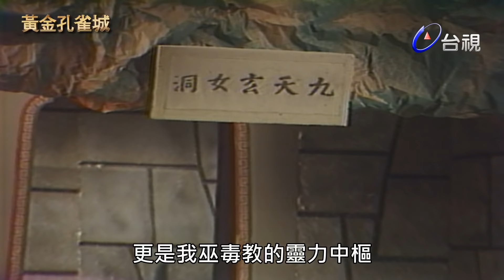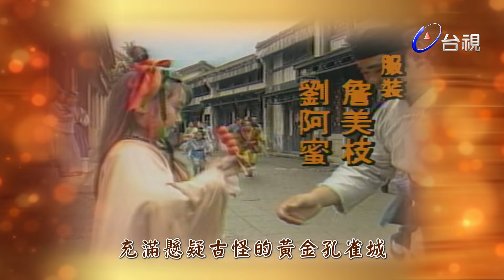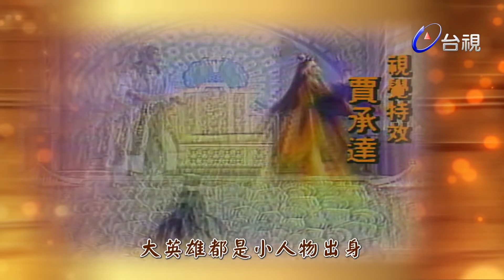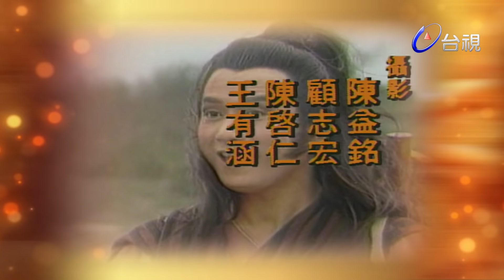黃金孔雀城 第 01 集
久遠以前流傳一個撲朔迷離的故事，傳說鸚鵡會變法，變出一個充滿懸疑古怪的黃金孔雀城，富強康樂。然而黑暗的勢力潛伏伺動，野心勃勃的大臣（張沖飾）殺死國王，石棺深埋海底，並且強佔王后，王后（尹寶蓮飾）忍淚偷偷將甫出生的公主棄之城外，希望上天給公主一條活路。凶惡的新王統治黃金孔雀城，任用巫毒教教主尤媚絲（席曼寧飾）為國師，孔雀王朝進入黑暗時代，光明彷彿遙不可及。流放的公主長大，名叫紅瑛（黃香蓮飾），成為翡翠鳳凰城的著名武士，她唾棄新孔雀王的惡名，冒險入宮行刺，未料新孔雀王身著金蠶絲甲，刀劍不入，紅瑛落敗，王后的注意，王后請求新孔雀王讓她審問紅瑛，新孔雀王為討王后歡心，答應了請求。王后帶神醫古龍心（馬如風飾）進入大牢，為紅瑛審視傷口，紅瑛身有金龍珠，王后欣喜她就是失散多年的公主，但強忍未予相認，叮囑紅瑛速出大牢，尋找集合「金木水火土」五龍珠主人。即可擊敗新孔雀王和巫毒教主尤媚絲。新孔雀王發現王后放走紅瑛勃然大怒，巫毒教主尤媚絲進讒言，將王后關入不見天日的「九天玄女洞」。命運冥冥中安排，流落各方的「金木水火土」五龍珠主人逐漸會合，而神醫古龍心也發現自己的身世秘密，原來他是王后的外甥，姓孔，他與五龍珠主人結合，成為光明勢力的領袖。巫毒教主尤媚絲勾結外敵天夷，害死新孔雀王，接著又謀奪天夷玉璽翻天印，意圖兼併天夷。孔龍心闖入「九天玄女洞」救出王后，「金木水火土」五龍珠與孔龍心的巨闕神劍結合，大戰尤媚絲，而紫婆婆（李慧慧飾）潛入巫毒教地下宮殿，摧毀了尤媚絲的魔力中樞，內外夾擊，終於消滅了罪惡滿盈的尤媚絲，使得黃金孔雀城重見光明。